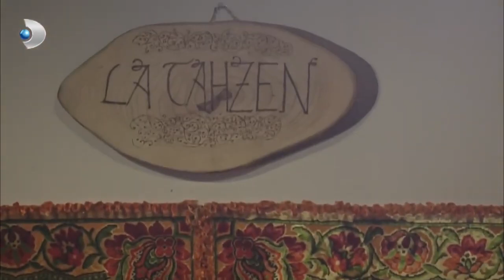Ferhat Hapishanede Saldırıya Uğradı... - Siyah Beyaz Aşk 13.Bölüm